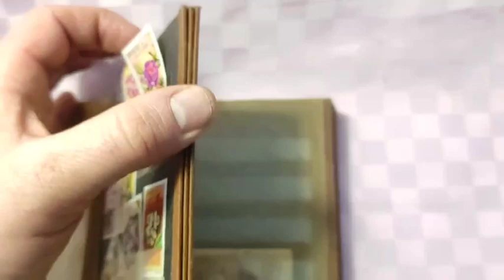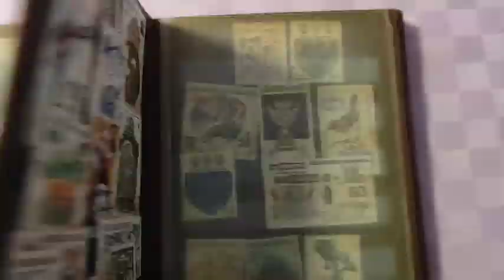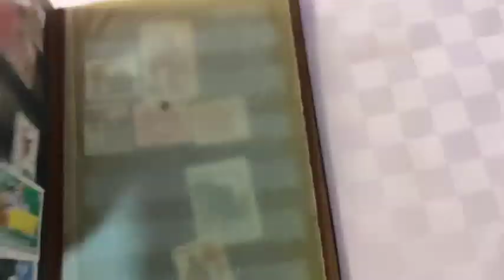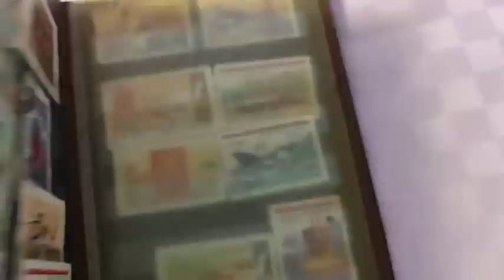38 Марки СССР ч1 коричн альбом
38 Марки СССР ч1  коричн альбом